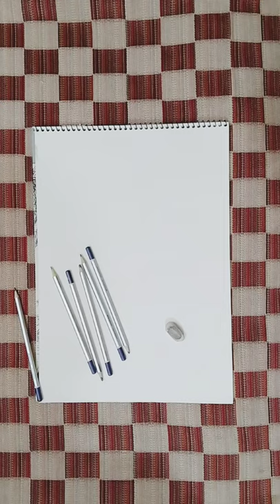Pratik Gandhi as Harshad Mehta